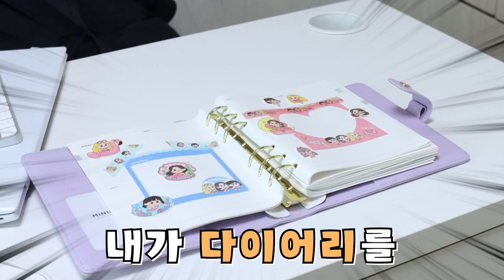인형이 예쁘게 꾸며주면? 학원갈때 입는 옷 공개!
학원 갈때도 입을 수 있는 바비 일상복!
바비가 선물했어요
과여 어떤옷을 고르게 될가요?